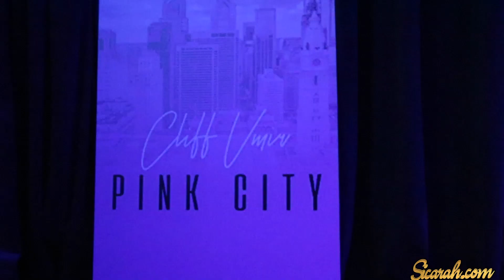CLIFF VMIR WIG OUT DIGITAL SERIES RECAP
CLIFF VMIR EVENT RECAP!

VISIT SICARAH.COM!